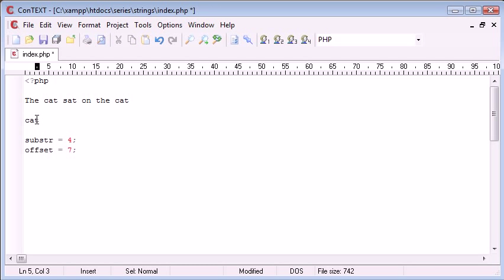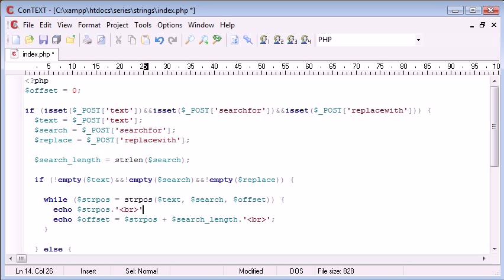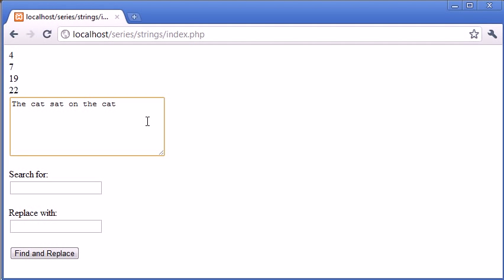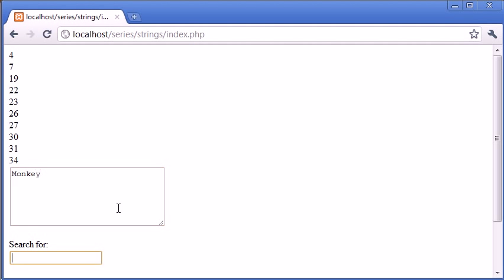Beginner PHP Tutorial 56 Creating a Find and Replace Application Part 3